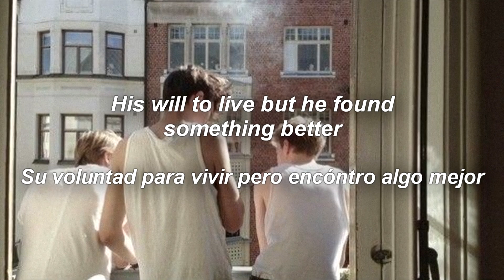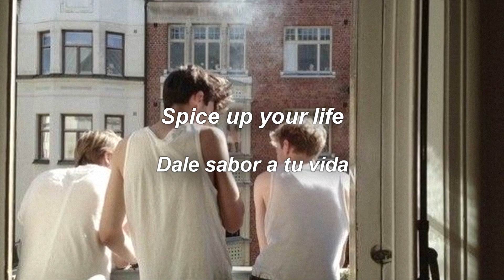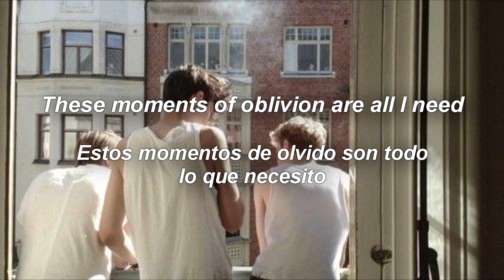Sam Fender- Spice (Lyrics/ Sub Español)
Gracias Kenia López por sugerirme traducir esta canción, no paro de escucharla.